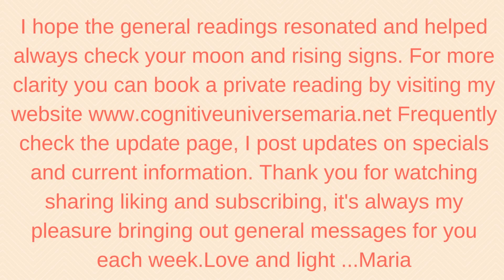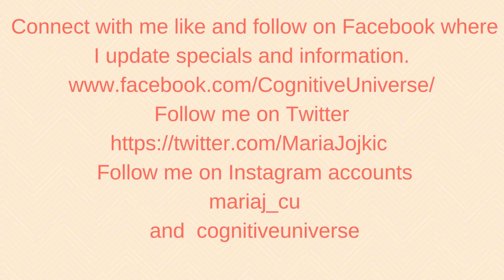Aquarius Coffee Cup Intuitive Reading for the week of July 17, 2017 by Cognitive Universe